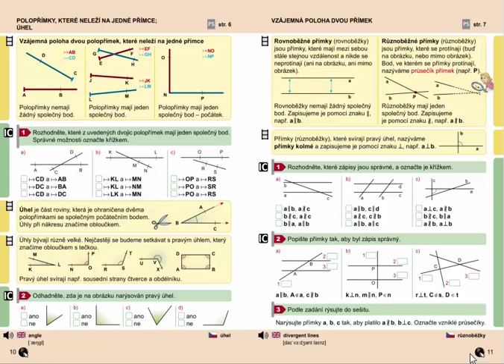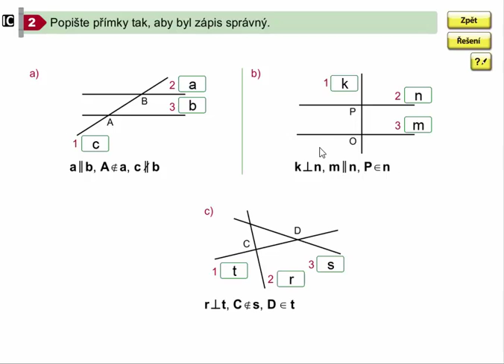Vzájemná poloha dvou přímek, Geometrie pro 4.ročník, str. 11, cv. 2